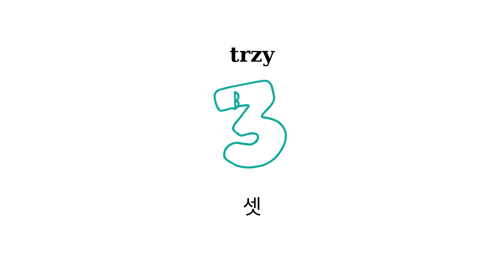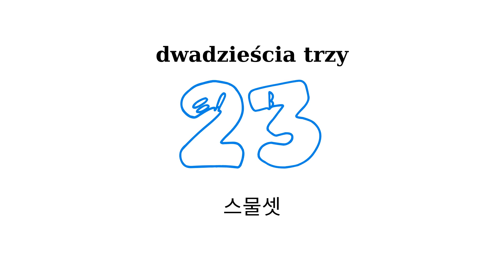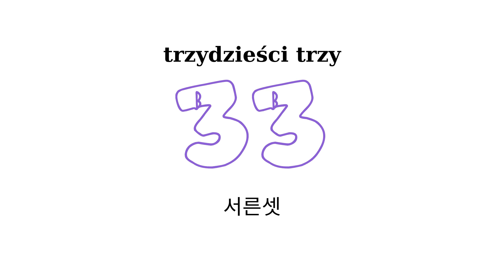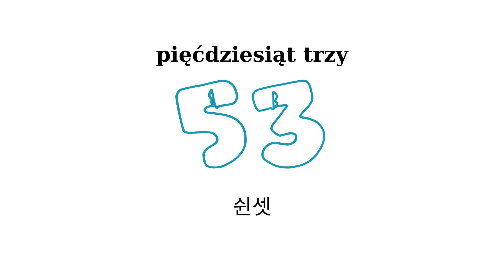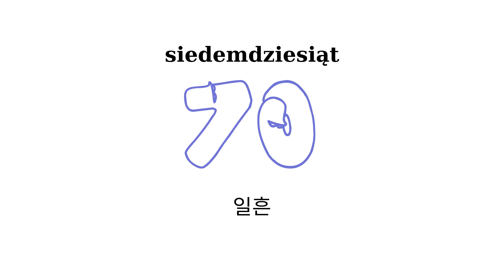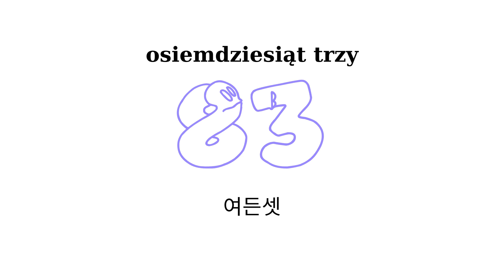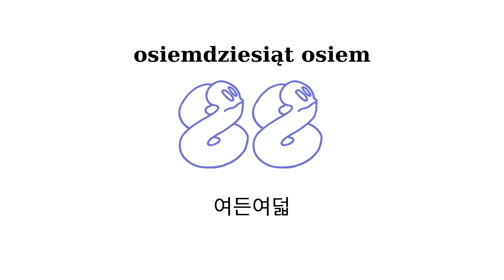Liczby po koreańskim